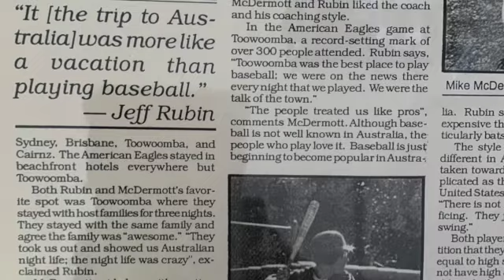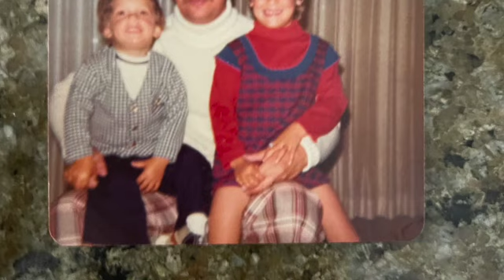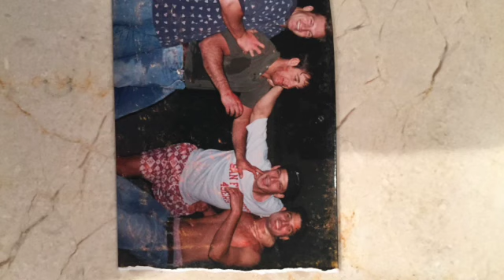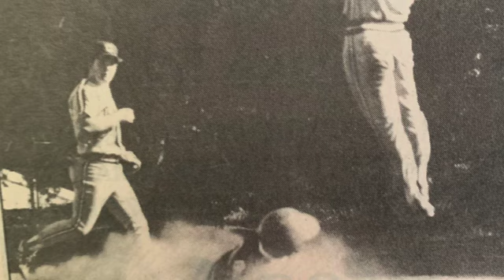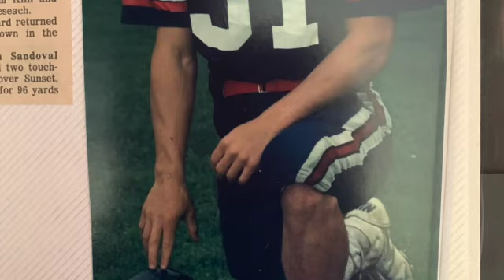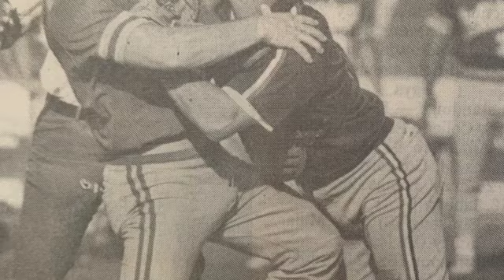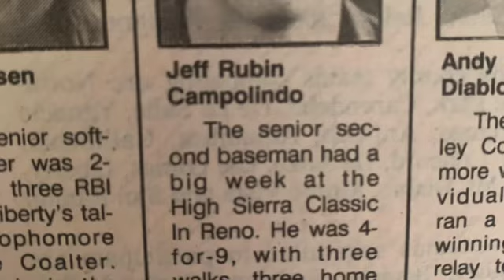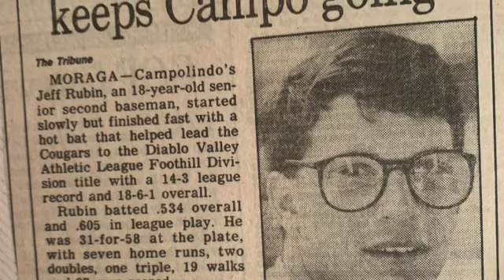Jeff Rubin 50th Birthday Slideshow SD 480p